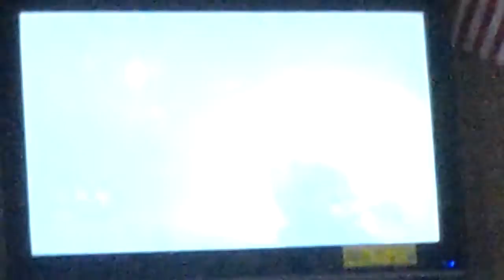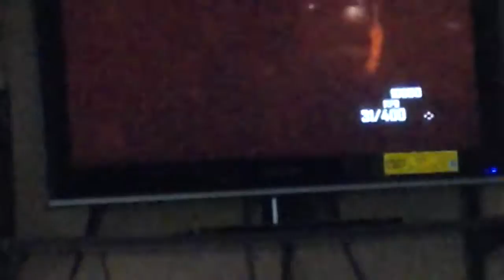City part 3